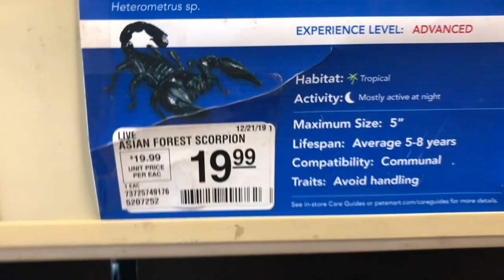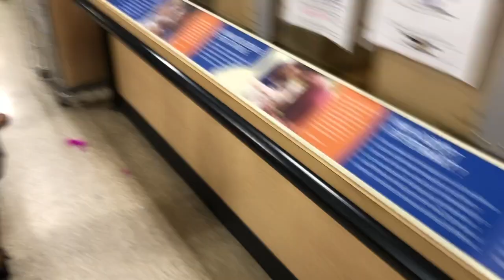New Pet Alert!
The Maddash Bros go shopping for a New Pet! Dash gets to pick out a NEW pet! What will he choose? Watch to find out!